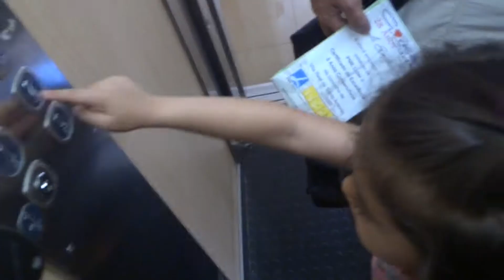Isla de Tavira- Algarve (2da Parte) Somos Tres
Segunda parte de nuestro viaje a Algarve, hermosos paisajes, una playa increíblemente tranquila, bonita y con unas aguas muy agradables!!

La página de nuestro amigo y guía turístico de Portugal Miguel Cerqueira: Mobilidade infinita.

Snapchat♥:   jennsomostres